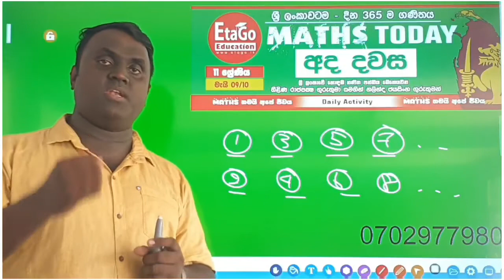Grade 10 "Maths Today" - May 11 | 12 දින 365 ම ගණිතය